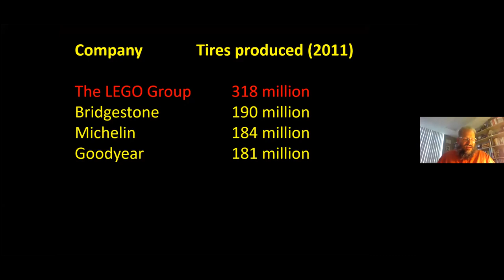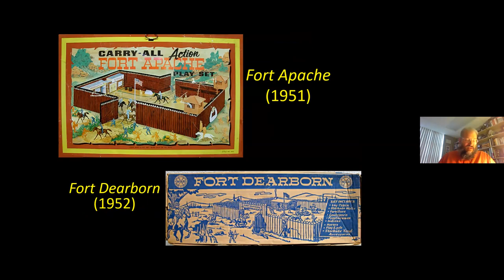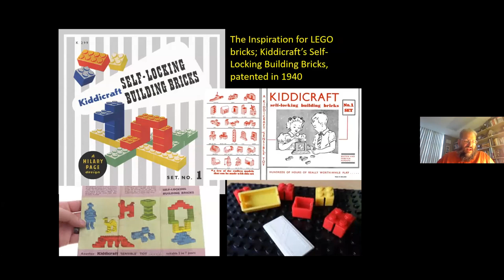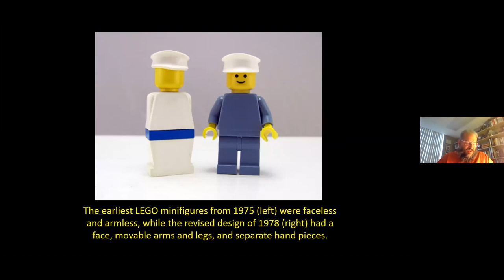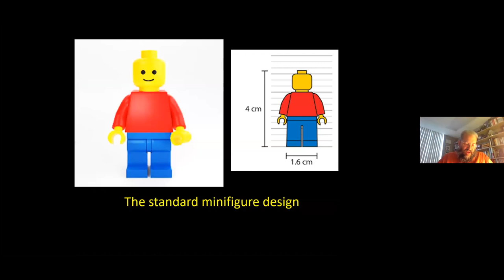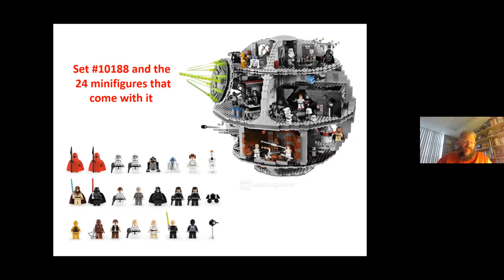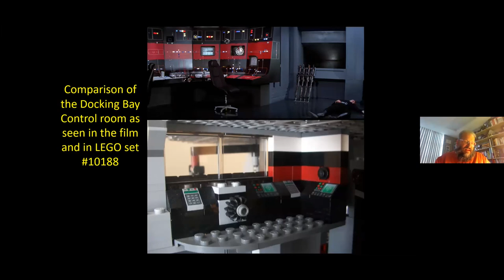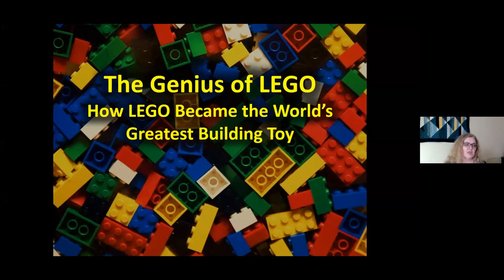zoom 0 Mark Wolf 9 30 20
We Play! Wednesdays are virtual programs related to the Lets Play! Toys, Games & Culture exhibit.

September 30, 2020  Discover what made LEGO one of the world's greatest building toys in Mark J.P. Wolf's presentation.